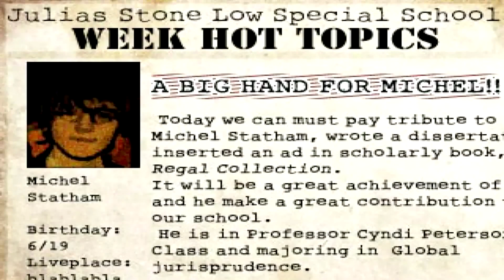Caretaker Plays - The Crooked Man #6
Thanks everyone for your support. It's very much appreciated. Welcome to town.